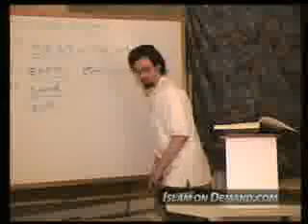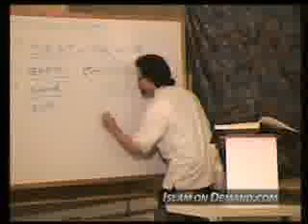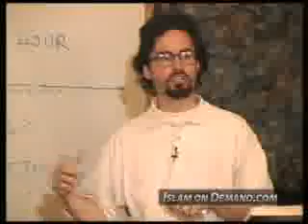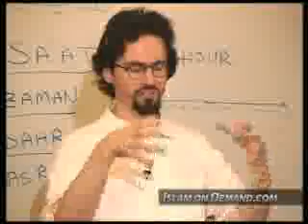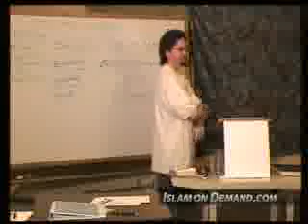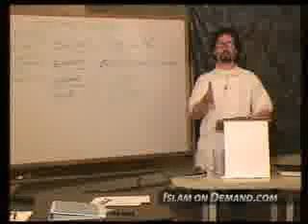parazit baskısıyla evden çıkınca çirkefler hazır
eve dönünce de.mahalleyi ve çevreyi bu pandemi zamanında tabancalarunun sapu gibi bokla donatmışlar.ayetteki gibi pusuda ve sağdan soldan,,,deccal anlatımı yaşadıklarımı açıklıyor